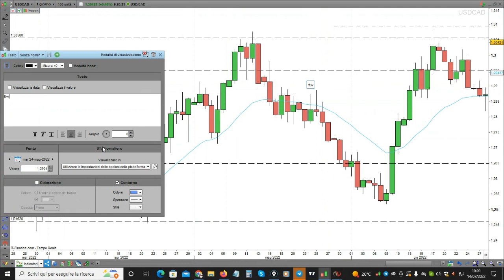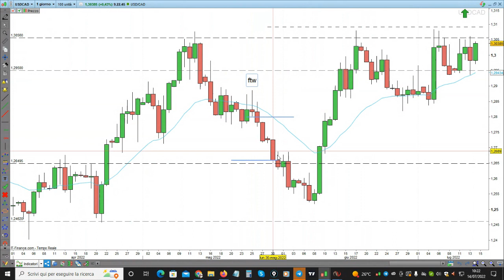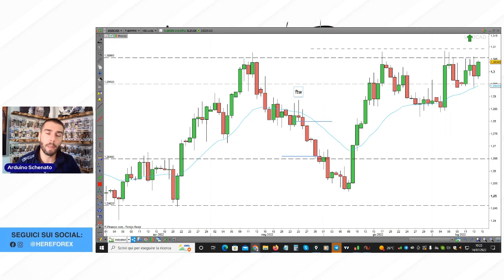La CONFERMA del MULTI TIME FRAME Daily + Weekly per operare con PROFITTO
Pillola di trading dove Arduino Schenato mostra una sua operazione di trading utilizzando il multi time frame e le conferme operative.